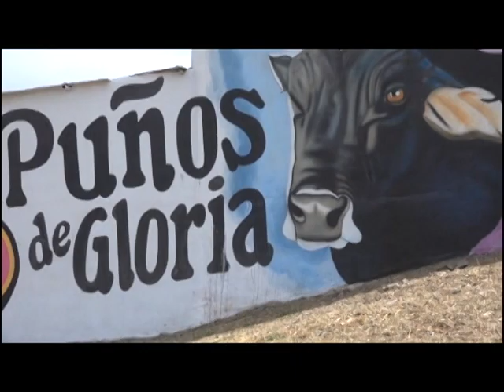DESTRUCTORES 11817 EN COLUSA CALIFORNIA GIRA USA 2017